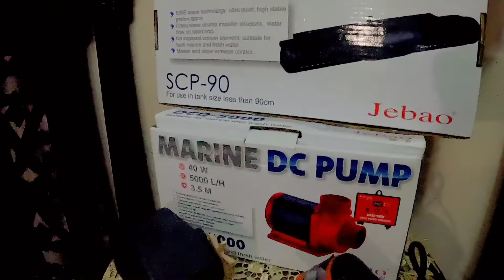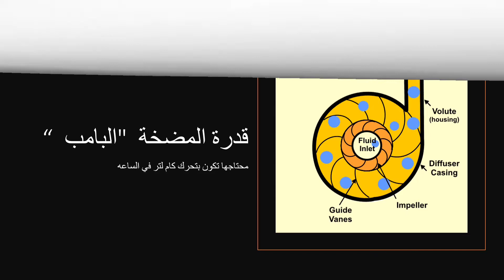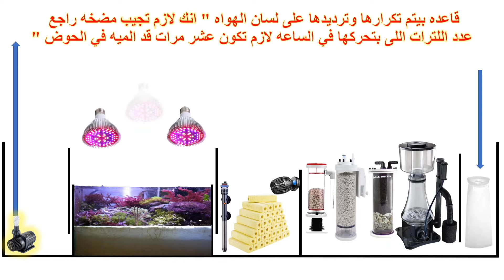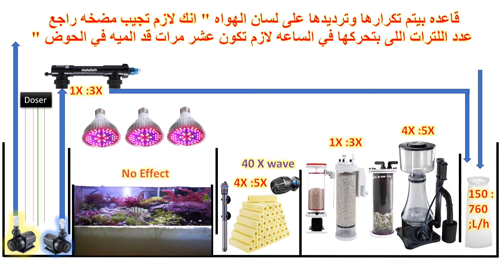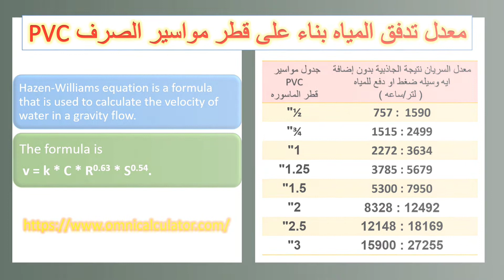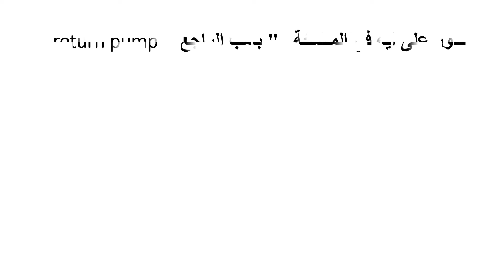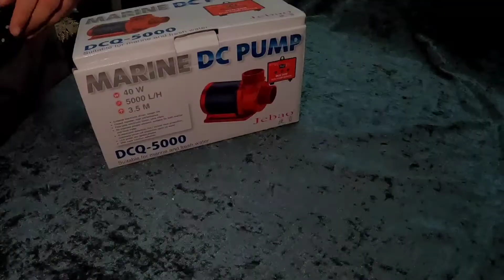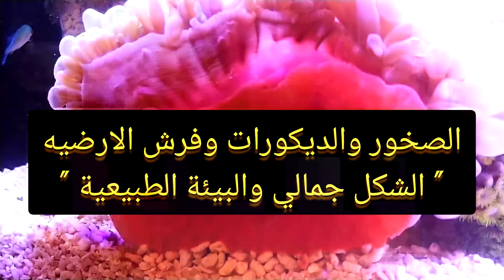اختيار وفتح وتركيب افضل مضخه بامب لاحواض أسماك الزينة choosing & unboxing best marine aquarium pump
الحلقه رقم 3 في سلسله اعداد وتجهيز أحواض أسماك المياه المالحة والشعاب المرجانيه

الفيديوهات دي ملخصات لتجارب ودراسات ومقالات لهواه كتيره حول العالم

اتمني انها تكون ذات فائده ليكم وأنكم تتذكروني بدعوه بالخير لوجه الله علي المجهود اللي بتعمل في سبيل انا المعلومه توصل مبسطه وسهله للجميع

تقدر تتواصل معايا من خلال جروب الفيس بوك